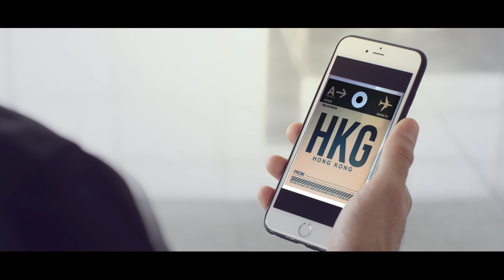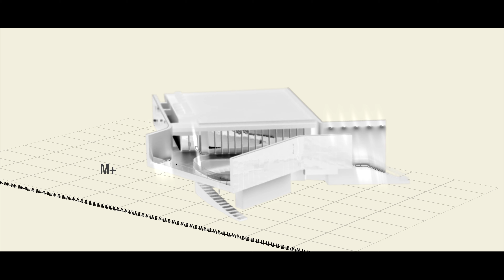Connect & Excel (2019) (Korean)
“Connect and Excel” defines how Hong Kong’s high degree of connectivity, globally and with the Mainland of China, helps propel people and businesses to excellence in their chosen fields. Our sound fundamentals not only relate to physical connectivity but also to financial, legal, scientific research and creative links as well as people-to-people connectivity.